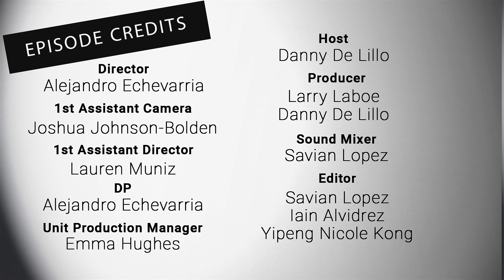NFMLA Stage 5 Filmmaker Interview | Gianfranco Fernández-Ruiz